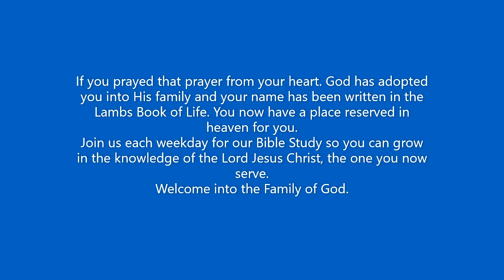Romans 2:17-29 NKJV Bible Study with Me | Prophetess Sharon Stratton | Circumcision of the Heart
In this Bible study, we'll be looking at Romans 2:17-29. This biblical study is about how God justifies those who obey him, even when they don't have perfect knowledge.

If you're looking for a Spiritual circumcision of the heart, then this is the Bible study for you! In this study, we'll be looking at how God justifies those who obey him even when they don't have perfect knowledge. Romans 2:17-29 is a challenging study, but it'll be a rewarding one. Sharon is an experienced teacher, and her teaching style is easy to follow. I'm confident that you'll enjoy this Bible study and learn a lot about Romans 2!

So, join me in this Bible study that will help you understand Scripture better, and let's learn how God justifies those who obey him!

Are you ready to learn more about the Bible?

JOIN OUR BIBLE STUDY TUESDAY by calling 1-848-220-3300; when prompted enter Conference ID 6109105#

                                                                   OR

 click Join Conference via web and enter your information and Conference ID 6109105#

JOIN US TUESDAY: EST @ 6PM
                                   CST @ 5PM
                                   MST @ 4PM

Listen to the end to find out how to accept Jesus into your life.

IF YOU ARE BLESSED BY THIS TEACHING, TYPE AMEN IN THE COMMENTS!

BLESSINGS!